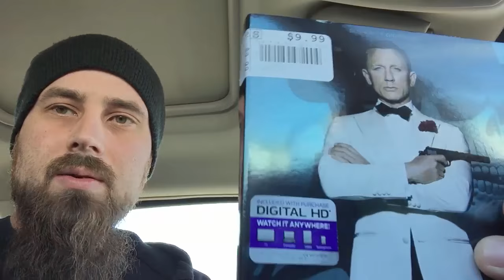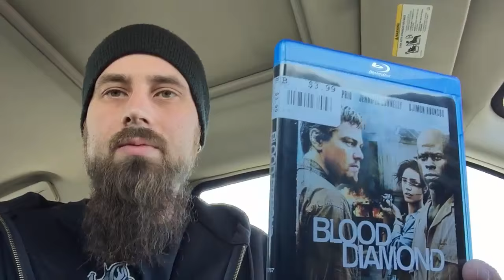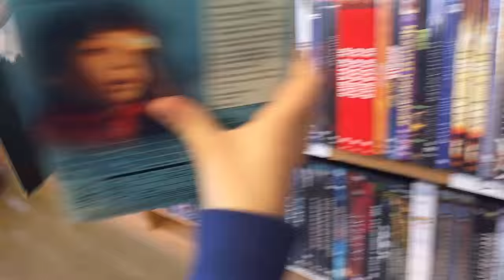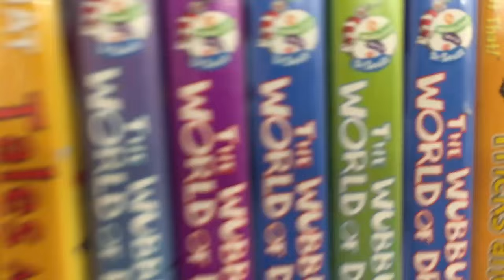March 26th Blu-Ray Shopping Video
Blu-Ray Shopping video. Going to Disc Replay and Half Price Books.